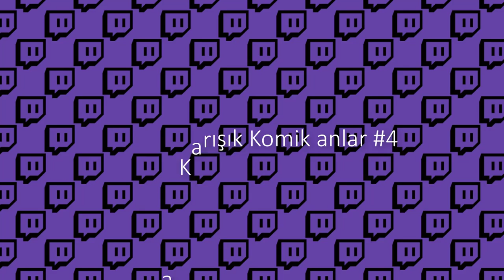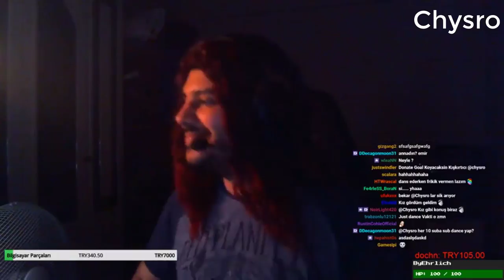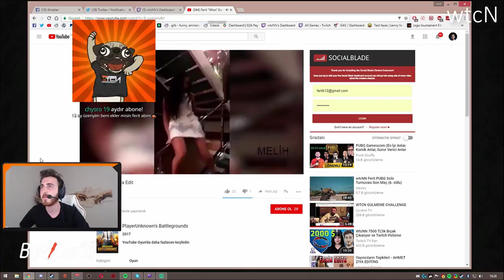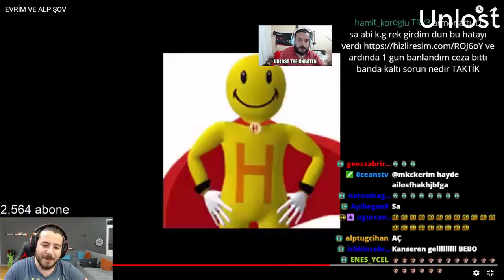Twitch Ortaya Karışık Komik Anlar #4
wtcN , Jahrein , ZeoNNN , Videoyun , Hazreti Yasuo , Kendine Müzisyen , Unlost , Grimnax , Mithrain , Mirliva Ve Bir Çok Yayıncının Komik Anlarını Toplayıp Ortaya Komik Anlar Çıkartıyoruz İyi Seyirler